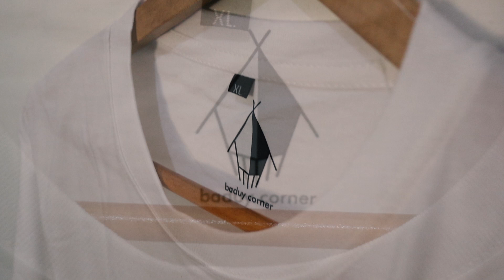Kaos Quotes Baduy Corner T-shirt Exclusive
"Gunung Ulah Dilebur Lebak Ulah Diruksak" - Pikukuh Baduy

Artinya gunung tidak boleh dihancurkan dan lembah tidak boleh dihancurkan dan dirusak. Hutan dan alam harus dijaga tanpa eksploitasi dan pengrusakan. Kata-kata ini berasal dari pikukuh yang merupakan penuntun atau pedoman hidup sekaligus sebagai filosofi kehidupan masyarakat suku Baduy.

Spesifikasi kaos t-shirt quotes petuah, pikukuh, nasihat tokoh, amanat buyut Suku Baduy:

- Bahan 100% katun premium yang halus
- Bahan Cotton 24's yang nyaman digunakan
- Sablon DTF yang awet dan tahan lama
- Produk lokal kualitas terjamin
- Tersedia dalam berbagai ukuran
- Kaos nyaman digunakan di dalam maupun luar ruangan
- Model O neck dan pola reguler

Detail ukuran produk = Lebar badan x Panjang Badan
M = 48 x 68 cm
L = 50 x 71 cm
XL = 53 x 74 cm
XXL = 55 x 76 cm
(Batas toleransi jahit -+ 2cm)Baduy Corner adalah kanal Youtube yang memuat segala hal yang berkaitan dengan suku Baduy, sesuai tagline-nya "segala tentang Baduy, ada di sini."

Silakan pesan kaos Quotes Baduy di toko di marketplace kami.

Artikel, info, berita, gambar, jualan, bisa dilihat di website, fanpage Facebook, Instagram, Twitter dan Tokopedia Baduy Corner.